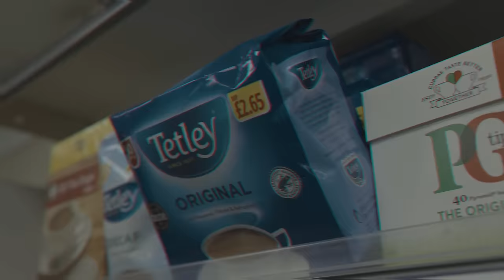FTM Mookie - Vex Me (Music Video)